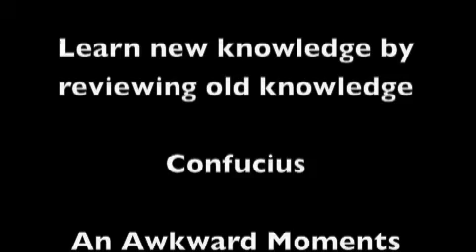Keara Goes to China Episode 26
Part 2 of my Adventures in Inner Mongolia. We went to the desert where we rode camels and went down sand sleds. The desert itself looked like it was from a movie set.

As with all my other videos I own none of the music. They belong to the artists and their respective companies.